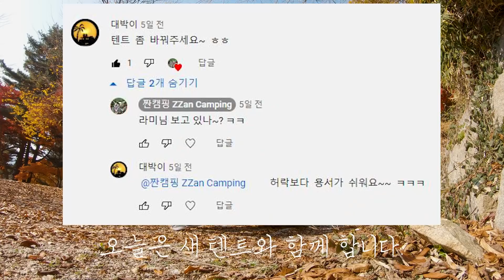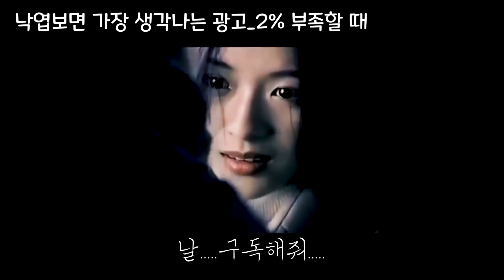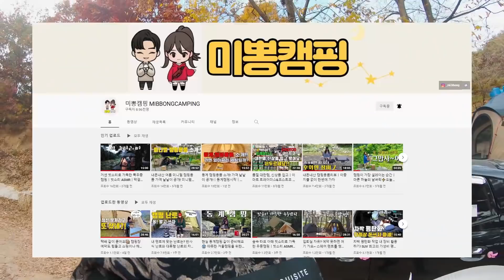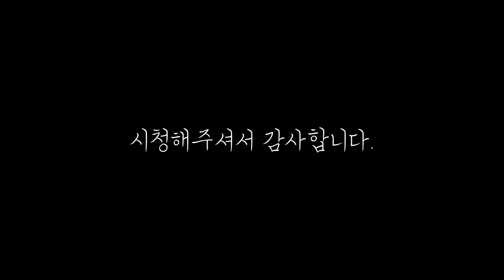[현실캠핑] 와이프 몰래 텐트를 바꾸고 용서를 구했더니 그녀는 ㅇㅇ을 했습니다?ㅣ에르젠라운지쉘터ㅣ숏베스티블도킹ㅣ유식물원캠핑장ㅣ하늘정원사이트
등...늘 각하의 도움을 받고 있습니다.